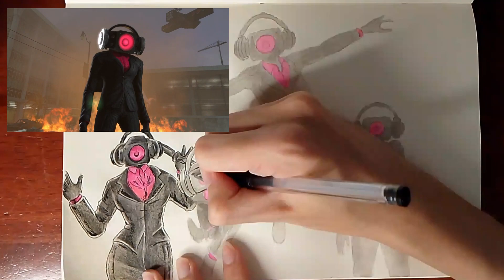Drawing Skibidi Toilet Speaker Woman in Different Art Styles and Animation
Here is a skibidi toilet drawing of Speaker woman in different art styles
Animation Credit: DaFaqBoom